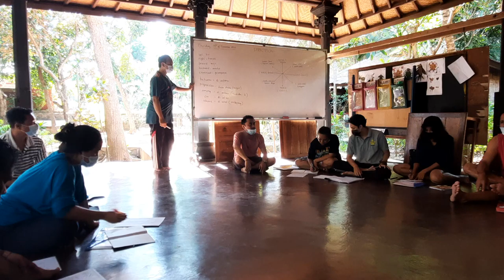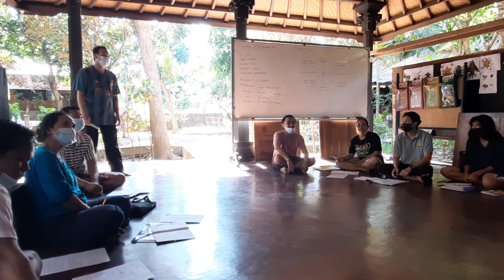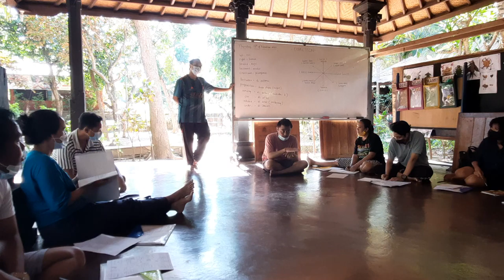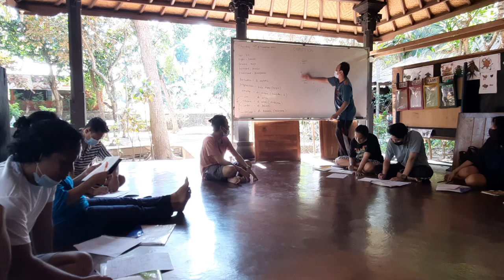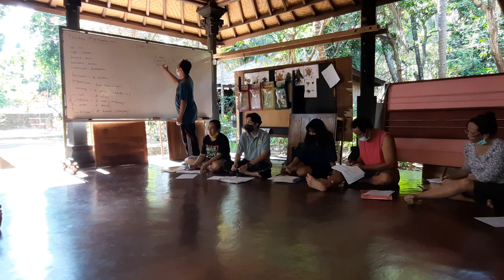Bhs Inggris video 6